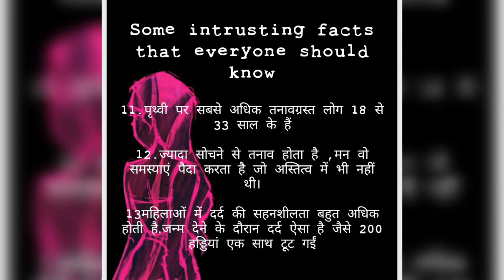लोगों के बारे में कुछ रोचक तथ्य जो आपको जानना चाहिए।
इस बारे में सभी को पता होना चाहिए।